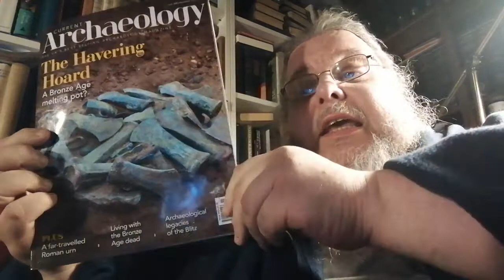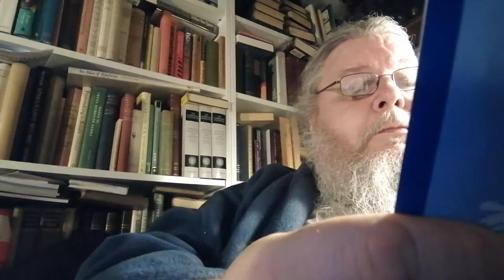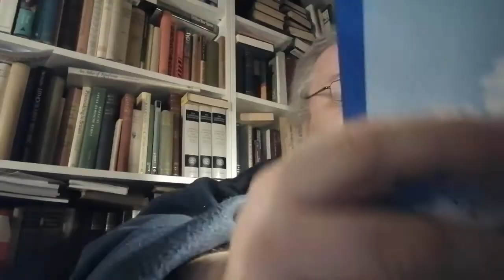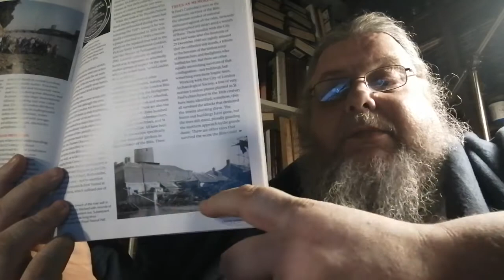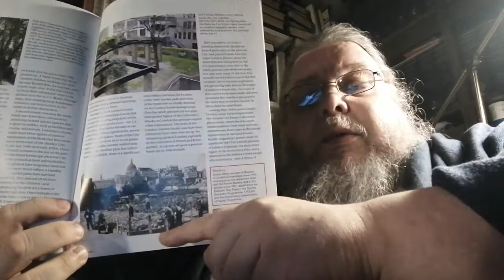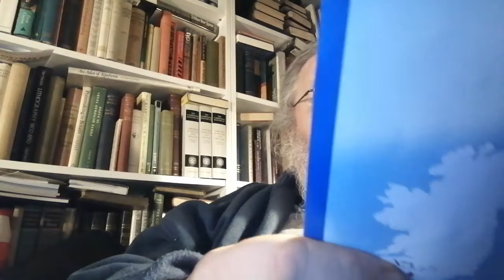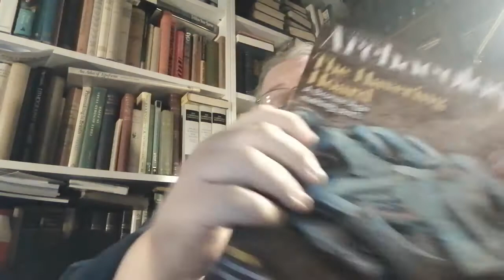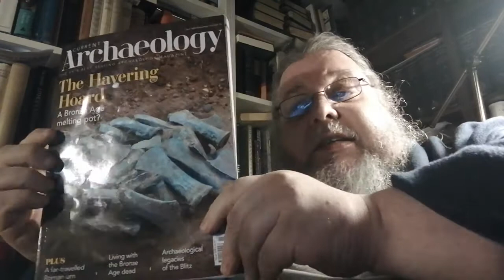The Blitz - Articles from Current Archaeology Magazine